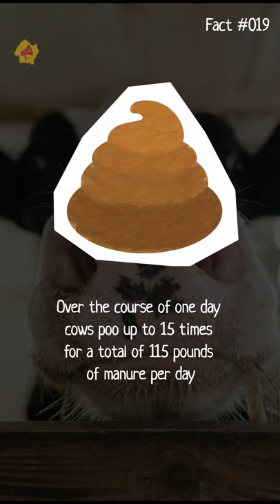Cow eat a lot so they poop a lot! | Fact 019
Cows poop a lot!